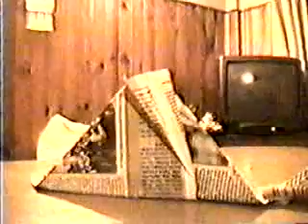EL GATO NEGRO VIDEOS (1995*2000) SOMBREROS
sombreros de papel para albañiles fashion - el gato negro videos (c) 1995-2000  tarántola - minore

EL GATO NEGRO VIDEOS (1995*2000) pertenecientes a EL GATO NEGRO REVISTA (1995*2004) (c) Tarántola / Minore

EN 1995 FEDERICO TARÁNTOLA Y SERGIO MINORE CONCIBEN "EL GATO NEGRO", UNA ESPECIE DE FANZINE, QUE NO ERA FANZINE, PERO QUE ERA UNA REVISTA, PERO QUE NO ERA UNA REVISTA, PERO QUE ERA UN DIARIO, PERO QUE NO ERA UN DIARIO,... NI NADA.
"INCLASIFICABLE" SOLÍAN LLAMARLO LOS SEGUIDORES Y LA PRENSA.
ANALIZÁNDOLO DETENIDAMENTE, NO FUE MÁS QUE UN EJERCICIO DE PERIODISMO A DISPOSICIÓN DE DESMITIFICAR EL AMARILLISMO, UTILIZANDO RECURSOS EXTREMOS Y BIZARROS (ESO CUENTA DISEÑO EXTREMADAMENTE BIZARRO Y UN LENGUAJE INAPROPIADO), COMO TAMBIÉN UN JUEGO ACERCA DEL MORBO Y LA  VIOLENCIA DE ESTA SOCIEDAD Y SUS MEDIOS.
LO CIERTO ES QUE "EL GATO NEGRO" SIEMPRE DIVIRTIÓ E INSPIRÓ A MUCHAS TRIBUS DE UNA GENERACIÓN, UTILIZANDO EL RECURSO DEL ESPEJO CON UN HUMOR DESCEREBRADO Y COTIDIANO.

LA REVISTA CONTABA CON UNA TIRADA MENSUAL DE MÁS DEL 1.000 EJEMPLARES Y SE DISTRIBUÍA PRINCIPALMENTE EN BUENOS AIRES, EN LUGARES LIGADOS AL ROCK, CINE Y OTRAS ACTIVIDADES UNDER Y CULTURALES.

DURANTE 1995 Y 2000 LANZARON 5 VIDEOS DE UN TOTAL DE MÁS DE 400 MINUTOS, LOS CUALES NARRABAN AL MEJOR ESTILO DE PELÍCULA CLASE B LAS DESVENTURAS GROTESCAS Y SURREALISTAS DE PERSONAJES DE BARRIO.
ESTOS VIDEOS NO CONTABAN CON EDICIÓN, EN PARTE PORQUE LOS MEDIOS DE ESA ÉPOCA AÚN ERAN PRECARIOS, LOS EQUIPOS DE VIDEO ERAN CAROS, LAS PCS HOGAREÑAS AÚN NO LLEGABAN A MUCHO Y EL SISTEMA DIGITAL CASI NO HABÍA ASOMADO LA CALLE. DE ESA MANERA FUE QUE SE TOMÓ PARTIDO PARA LOGRAR EL EXTREMO UN VIDEO CRUDO, SUCIO E IRÓNICAMENTE DESPROLIJO.
TAL COMO LA REVISTA, SU DISTRIBUCIÓN FUE EN ARGENTINA Y PAÍSES LIMÍTROFES A TRAVÉS DE TIRADAS PEQUEÑAS EN VHS  REALIZADORES. POSTERIORMENTE CADENAS DE COPIADO DE COLECCIONISTAS HALLABAN EL RESTO DEL RUMBO.
EN EL AÑO 2000 ALGUNOS DE LOS VIDEOS FUERON LANZADOS POR LA REVISTA EL ACOPLE (QUIÉN REEDITABA SEGMENTOS DE LA REVISTA Y LAS TIRAS DE EL PATO BARATUCCI) EN UNA RECIÉN NACIDA INTERNET POPULAR. POSTERIORMENTE SE REALIZÓ UNA PEQUEÑA EDICIÓN DEL VIDEO DIGITALIZADO A VCD, Y ALGUNAS MÁS EN DVD Y DIVX. EN EL 2007 EL LECTOR DE LA REVISTA, FERNANDO LUCERO (QUIEN TAMBIÉN HIZO SU FAN-PAGE DEL GATO EN EL AÑO 2000) DISTRIBUYÓ LOS EPISODIOS EN YOUTUBE Y OTROS SITIOS DE LA WEB.
LOS VIDEOS CONTARON CON LA PARTICIPACIÓN DE GUSTAVO ARAMBICH EN REALIZACIÓN, Y LORENA VARELA EN CÁMARA. DE INVITADOS, ARIEL SANSOULET, LA PIBA GARY, EL MUÑECO ALBERTO, EL MUÑECO LEONARDO, EL MUÑECO NICOLÁS, LA CATA, PANCHO, PIBES VARIOS & ... EL OSO RULO.

EL GATO NEGRO VIDEOS: DE LA ERA CUANDO EL VIDEO... ERA VIDEO.